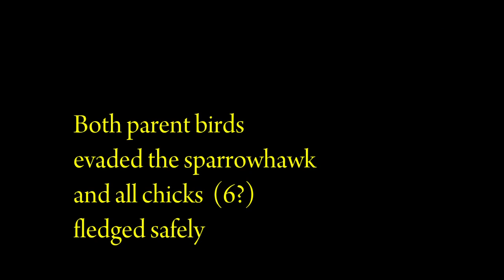Nuthatches nesting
Nuthatches nesting in Surrey, UK in 2009.  The parent birds avoided a sparrowhawk and did a great job raising their brood!